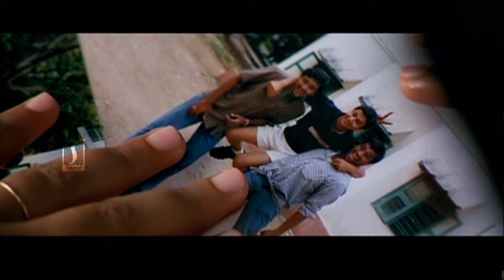Five Stars Telugu Movie | Prasanna | Kanika | Lavanya | 5 Stars | Kaniha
Directed by                           Susi Ganeshan
Written by                             Susi Ganeshan
Produced by                         Mani Ratnam
                                              G. Srinivasan
Starring                                Prasanna
                                              Kanika
                                              Krishna
                                             Sandhya
                                             Mangai
                                             Karthik
                                           Anuradha Sriram
Production
company                           Madras Talkies